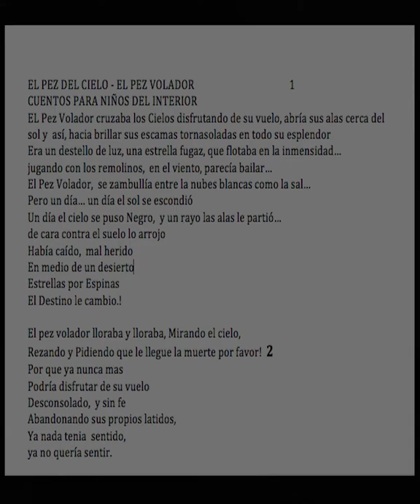RAMIRO SIMON - EL PEZ VOLADOR - EL PEZ DEL CIELO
EL PEZ DEL CIELO - EL PEZ VOLADOR                                          1
CUENTOS PARA NIÑOS DEL INTERIOR
EL Pez Volador cruzaba los Cielos disfrutando de su vuelo, abría sus alas cerca del sol y  así, hacia brillar sus escamas tornasoladas en todo su esplendor
Era un destello de luz, una estrella fugaz, que flotaba en la inmensidad…
jugando con los remolinos,  en el viento, parecía bailar…
El Pez Volador,  se zambullía entre la nubes blancas como la sal…
Pero un día… un día el sol se escondió
Un día el cielo se puso Negro,  y un rayo las alas le partió…
de cara contra el suelo lo arrojo
Había caído,  mal herido
En medio de un desierto
Estrellas por Espinas
El Destino le cambio.!

El pez volador lloraba y lloraba, Mirando el cielo,
Rezando y Pidiendo que le llegue la muerte por favor!  2
Por que ya nunca mas
Podría disfrutar de su vuelo
Desconsolado,  y sin fe
Abandonando sus propios latidos,
Ya nada tenia  sentido,
ya no quería sentir.

Su llanto tan profundo
Tan, lleno de recuerdos
Y de sueños que nunca
Volvería a vivir,
Y justo cuando pensaba
Que estaba por morir
Con su ultimo latido, en el cielo un estallido se escucho
fue un trueno de Dios.
Con Su ultima lagrima el Desierto en un inmenso mar convirtió

El pez volador, de su ensueño de muerte bajo el agua despertó
pronto cuenta se dio
Que nunca antes había podido respirar.
No sabia que poco a poco
Se le estaba asfixiando el
El cuerpo el alma, la mente y el corazón.
Y fue todo  un plan Divino
En sus propias lagrimas el Océano escondía  Dios.

Aquello por lo que tanto lloraba
No era nada comparado
Con lo que ahora podía experimentar!
Debajo del mar podía, saltar, volar, flotar, jugar
podía Respirar!

No sabia que había Mas! Algo mejor para El.
Mejor de lo que incluso podía soñar.
Dios lo había devuelto, a su lugar
Donde realmente pertenecía, donde realmente
Podía ser El, donde realmente podía respirar!
Y encontrar allí su familia y su otra mitad
Allí abajo del Mar sus escamas tornasoladas
Realmente iban a brillar y nunca se iban a secar
Allí bajo del MAR el podría  AMAR.

TODO ES PARTE DE UN PLAN DIVINO
NADA PUEDE SALIR MAL
SI NOS DEJAMOS AYUDAR
TODO ESTA EN MANOS DE DIOS.
TU SOLO DEDICATE A AMARTE Y AMAR
TU SOLO DEDÍCATE A RESPIRAR.

AUTOR: RAMIRO SIMÓN

RESPIRA
En tu propio Mar
Y si estas llorando
Piensa que Dios te esta mirando
Agua bendita caerán y cruzaran tus labios
Pronto reirás, pronto estarás soñando
No tengas miedo
Dios te esta cuidando.